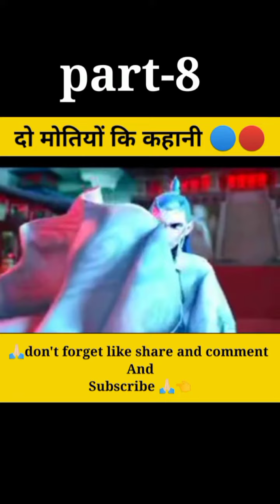दो मोतियों की कहानी || tale of two pearls